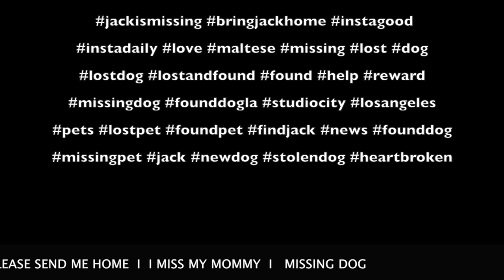"JACK" IS MISSING! Studio City, CA.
PLEASE HELP FIND "JACK" MISSING & STOLEN FROM STUDIO CITY, CA HOME NOVEMBER 11, 2013. $5,000 REWARD FOR SAFE RETURN, NO QUESTIONS ASKED.

Created By: Bernadette Manansala
"Jack"